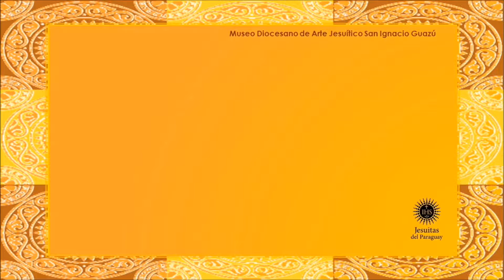Comite de niños: en el museo, es divertido aprender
El comite de niños de San Ignacio Guazu, ha visitado el museo jesuitico-guarani de su ciudad. Aprendieron sobre su historia, su cultura y su arte a traves de una visita interactiva y de juegos.